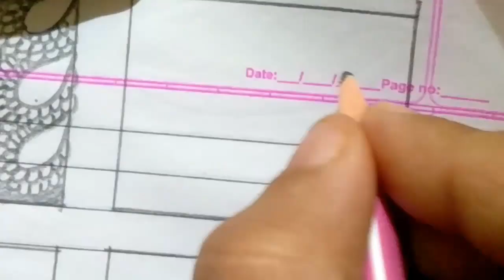Simple Mehndi Design for Beginners